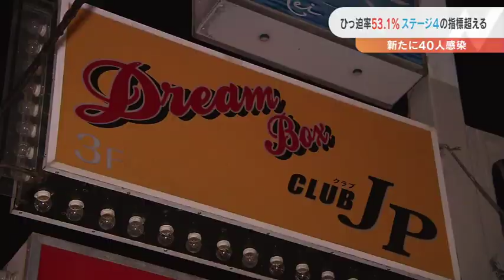【2021/01/06】福島県 新たに４０人感染 ステージ４指標超える